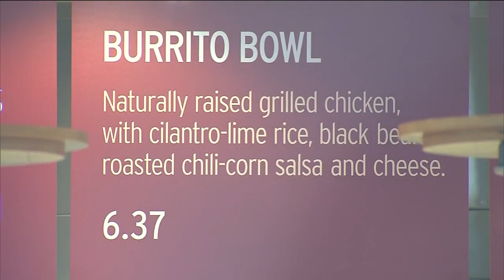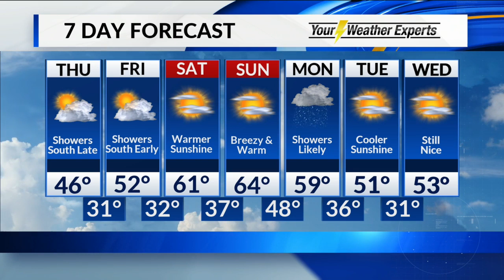New Chipotle Bowls